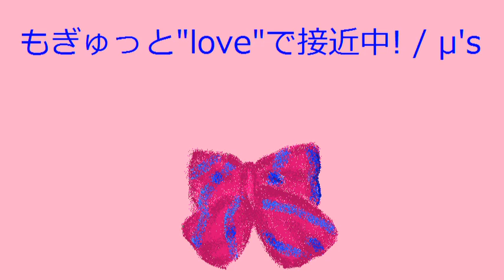【オルゴール】もぎゅっと“love”で接近中！ / μ's【ラブライブ！】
もぎゅっと“love”で接近中！ / μ's
ラブライブ！

【オルゴール】ラブライブ！